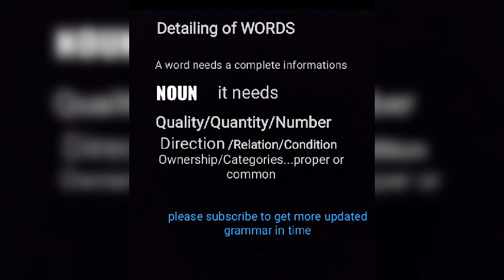Parts of Speech in English